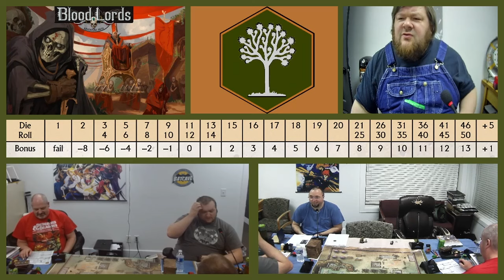Session 1: Can Skeletons Feel Love?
The Blood Lord, Berline Haldoli, has gathered two ghouls, a zombie, and a ratfolk to cheer up a skeleton. Additionally, she sends them to go check out one of the zombie-run farms.

Fellowship Gaming members are playing the Pathfinder Blood Lords Adventure Path, which is a six-part monthly campaign set in the undead land of Geb.

Fellowship Gaming uses trademarks and/or copyrights owned by Paizo Inc., used under Paizo's Community Use Policy. We are expressly prohibited from charging you to use or access this content. Fellowship Gaming is not published, endorsed, or specifically approved by Paizo. For more information about Paizo Inc. and Paizo products, visit paizo.com.